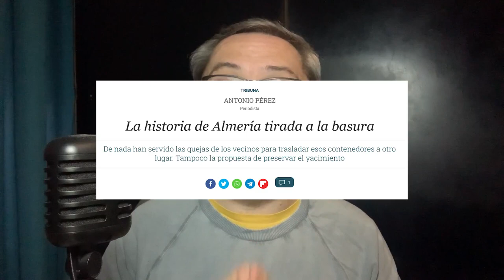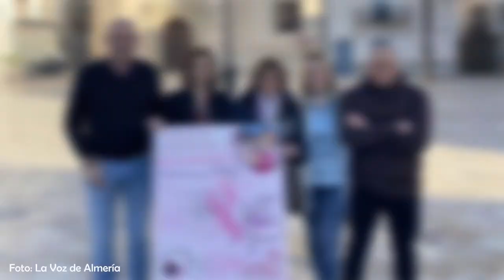NOTICIAS de ALMERÍA (11 a 17 de marzo de 2024)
📰 Resumen Semanal del 11 a 17 de marzo de 2024: Noticias Destacadas en Almería Capital y Provincia.

EDITORIAL
00:00   'Almería capital no tiene nada que ofrecer'. ¿Estás de acuerdo?

NOTICIAS
04:30 Almería homenajea con una calle a Jimena Quirós, la primera mujer oceanógrafa España.
05:55  Nace la Asociación de Periodistas Deportivos de Almería.
07:37 El aeropuerto de Almería, premiado como el mejor de Europa por la atención a sus clientes.
09:11  Asalsido Down Almería@downalmeria y Ayuntamiento de Almería presentan el cartel para el Día Internacional del Síndrome de down.
11:57  Felix pone en marcha la II Carrera Juan Miguel Romo Navarro.
14:00 Albox prepara la Carrera Nocturna contra el cancer 2024.

16:02  Despedida.

16:54  Recomendaciones de otros videos de '¡Esto es Almería, saecio!'.

Comparte tu opinión sobre las noticias en los comentarios.

Si tienes algo que compartir, noticia o denuncia, no dudes en hacerlo en los comentarios o envíalo directamente. En este canal, TU VOZ SÍ IMPORTA.

Juntos podemos construir una comunidad por y para una Almería mejor.